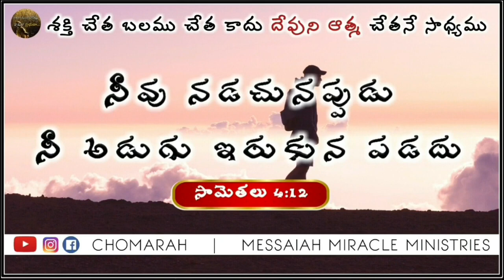JESUS WORD for Today || 29 SEPTEMBER 2023 || KRUPAVARTHA